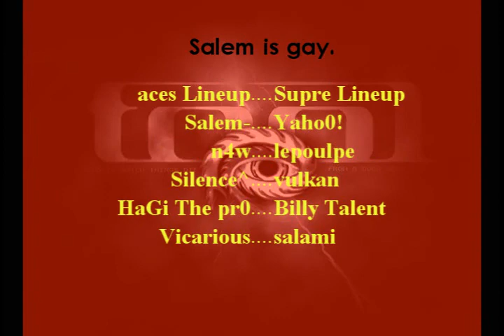aces vs supre ineyes Vicarious